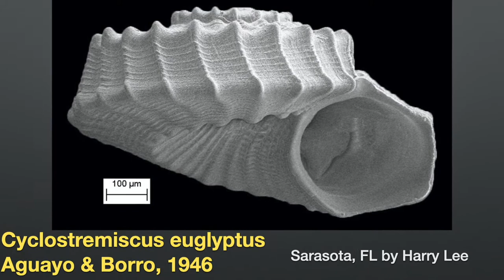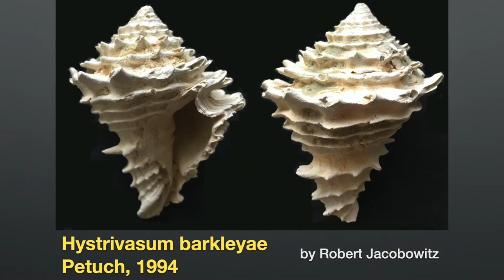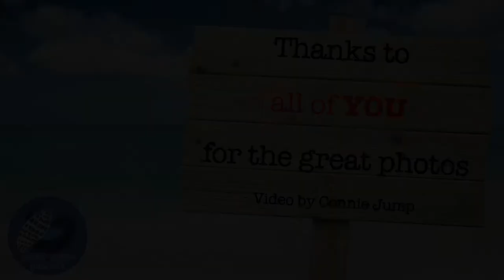Shell Photo Contest - Fossil Shells Category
Shell Photo Contest – Fossil Shells Category – All Entries, Featuring Your Submitted Photos.  Presented by the Sanibel Shell Club during the 2021 Virtual Sanibel Shell Show

Fossil shells were in their own category in the Shell Photo Contest as part of the 2021 Virtual Sanibel Shell Show. See all the entries plus the winners of 1st, 2nd, and 3rd place.